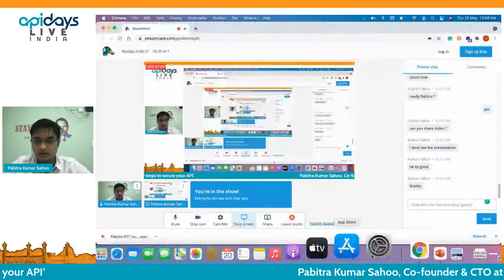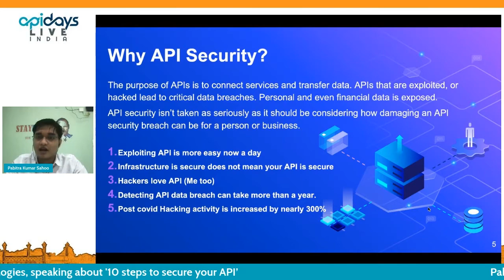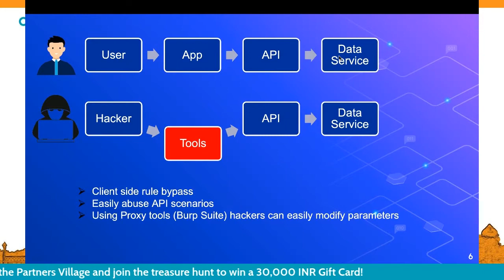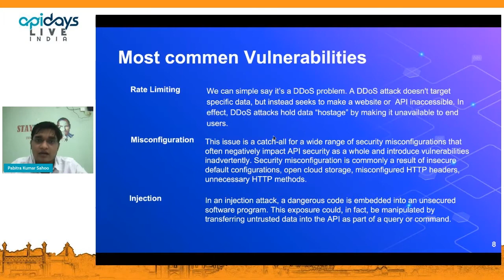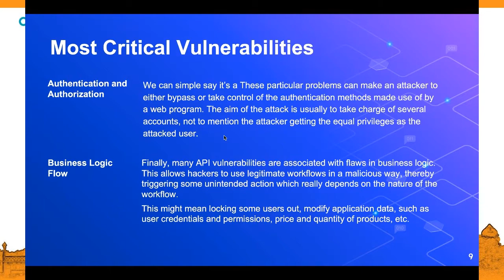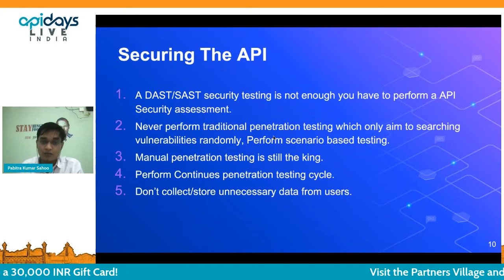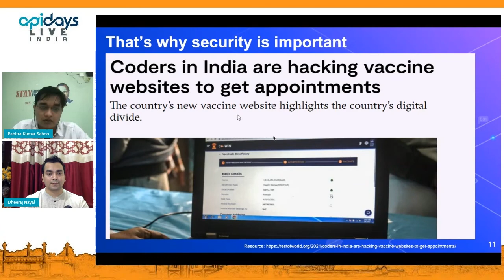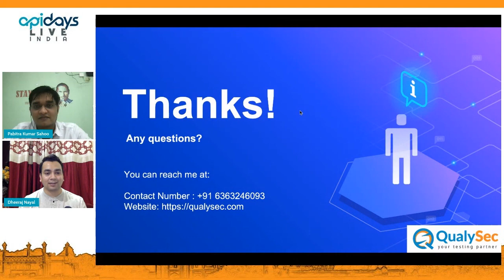Apidays LIVE India 2021 - 10 steps to secure your API by Pabitra Kumar Sahoo,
10 steps to secure your API
Pabitra Kumar Sahoo, Co-founder & CTO at Qualysec Technologies